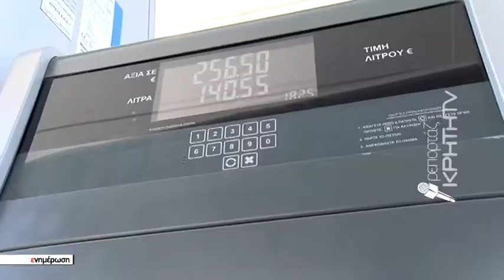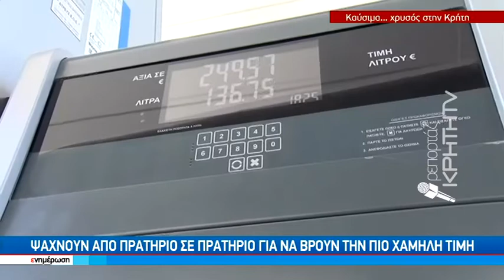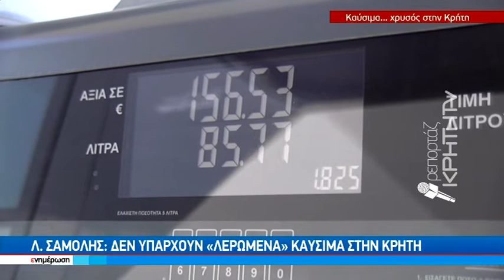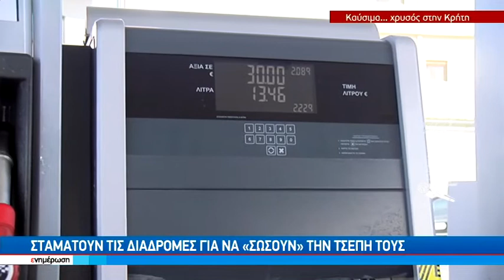«Καίνε» την τσέπη των Κρητικών οι τιμές στα καύσιμα